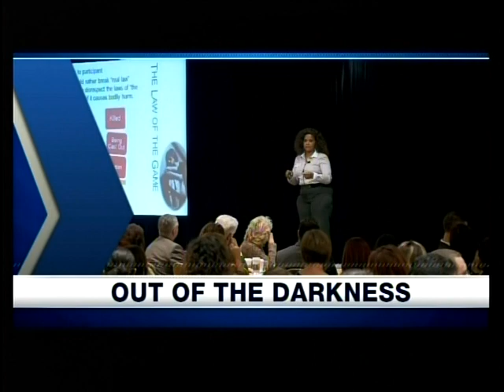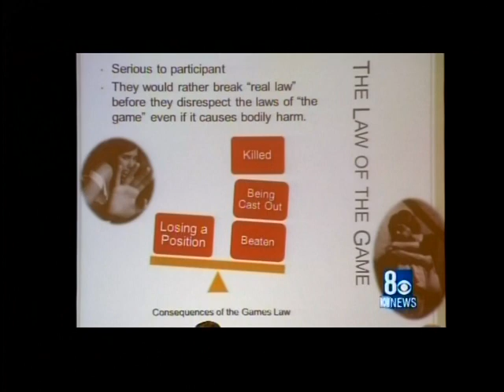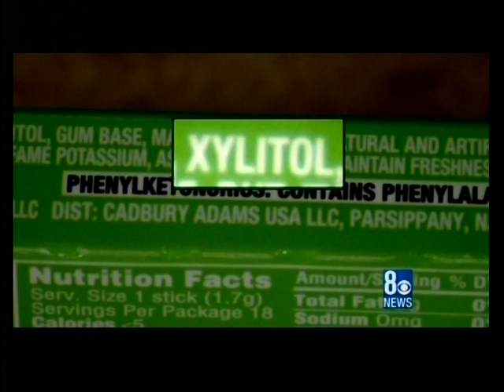Oct 30 2013, KLAS-TV 8 News Now Las Vegas 4:00 PM with Paul Joncich and Denise Valdez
This newscast, on the eve of Halloween and the November ratings sweeps, covers the gamut ranging from the sordid nature with Human Trafficking to the celebratory nature of UNLV Basketball Coach great, Jerry Tarkanian, having his statue unveiled in a ceremony earlier in the day.
Scheduled reported segments in this newscast includes:
Pet Project.
Everyday Heroes.
Wednesday's Child.

Contributing to this newscast were:
Diane Tuazon
Chris Maathius
Ken Smith: Traffic
Darren Miller: Weather
Dave Courvoisier